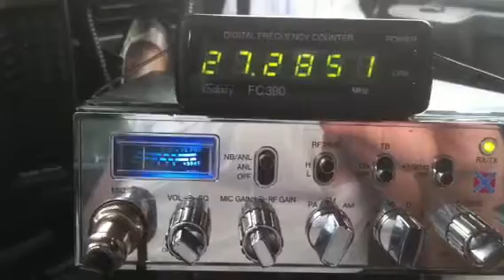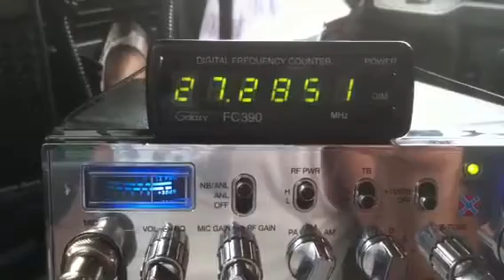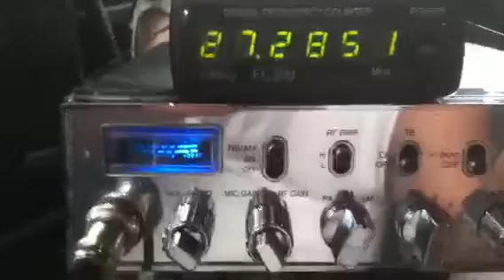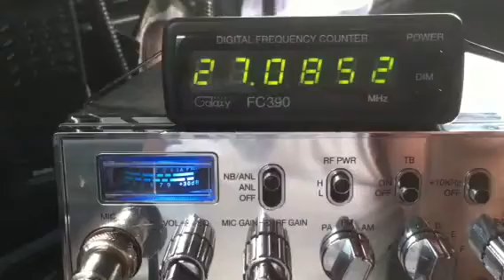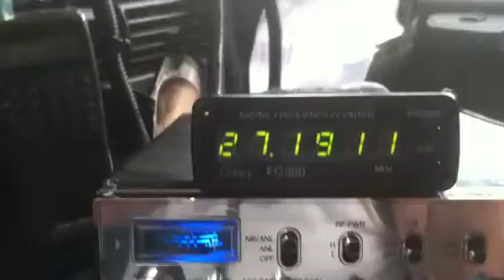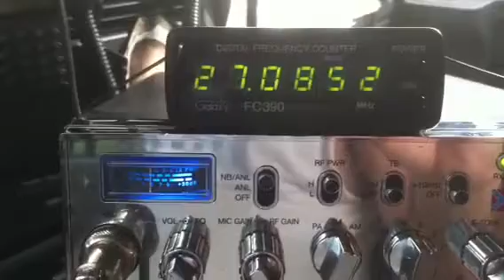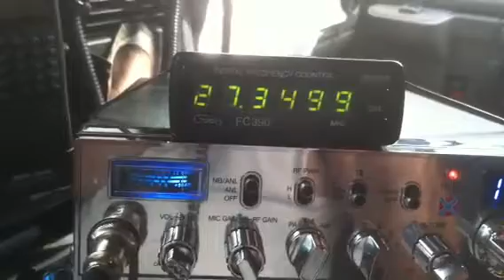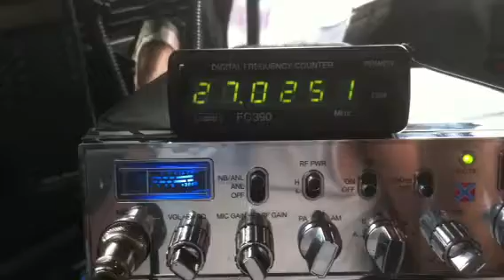22Dec11...Razor Back, Big Pig, 1400, Tiger Paw, 808